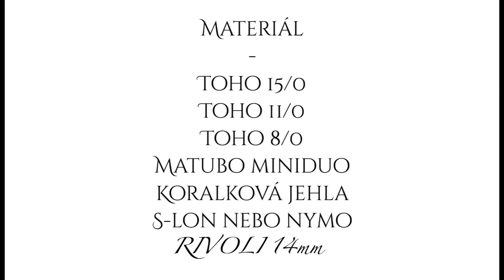Rivoli Miniduo - foto návod/ Rivoli Miniduo - foto tutorial